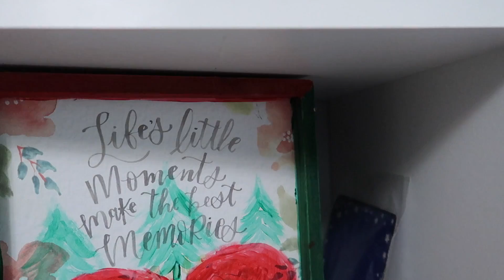FUI UNA BURLA|DIA EN EL HUERTO DE CALABAZAS|RECETA DE GALLETAS SALUDABLES |Reishel La Súper Mamá